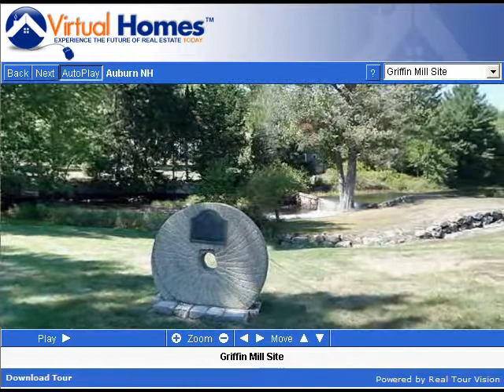Auburn New Hampshire (NH) Real Estate Tour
-- Tour Auburn, NH neighborhoods, condominium developments, subdivisions, schools, landmarks, recreational areas, and town offices.

Auburn, New Hampshire is located within the Merrimack River Watershed, just a short drive on Route 101 from Manchester. Residents here enjoy Lake Massabesic, a beautiful lake that provides Manchester's drinking water and is in fact partially owned by the Manchester Water Works. Today, Auburn serves as a bedroom community for neighboring Manchester. Remarkably, the town has preserved its strong rural characteristics even while moving away from an agriculture-based economy. Auburn has enjoyed significant growth since the 1960's, and residents of this idyllic New England community look forward to continued prosperity in the years ahead.